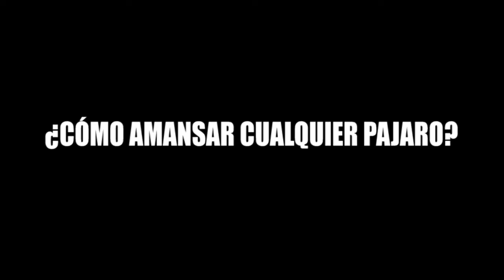¿Cómo amansar un pajaro? ¡Fácil de hacer!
Aprende los consejos necesarios para amansar un pájaro, métodos bastantes sencillos y eficaz.